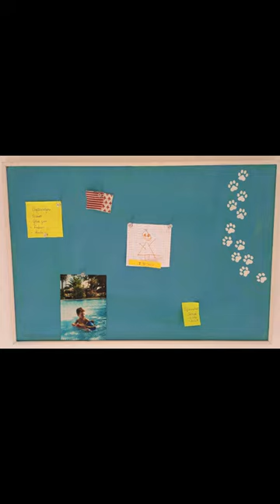DIY Customized Cork Board 📈☀️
DIY Colored Cork Board

Materials

* Cork board
* Acrylic paint or tempera paint
* Brushes
* Adhesive tape
* Paint roller
* Stencil